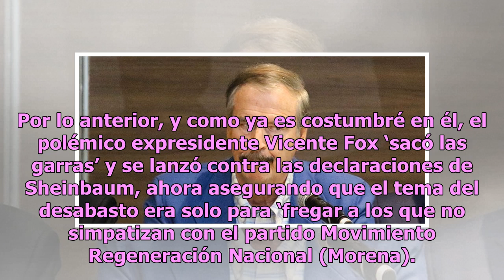‘Se trata de fregar a la oposición’, dice Fox a Morena por desabasto de gasolina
Debido al problema de desabasto de gasolina que padecen varias ciudades en el país, tales como Guadalajara, Guanajuato y Estado de México, la jefa de Gobierno de la Ciudad de México, Claudia Sheinbaum, dijo que en la capital la situación es normal y hasta el momento no se ha reportado ningún desabas...